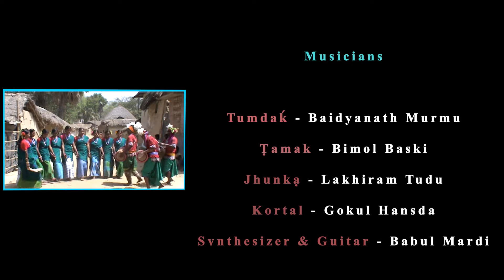Song of Corona II | Boro Baski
The word "social distancing" has created a lot of buzz in these difficult times of Coronavirus pandemic. But, many people have raised questions on correctness of this word in the present context. We, the Adivasi people, are also not convinced about the usage of this very word. We believe that "physical distancing" would be a more appropriate term.

For Adivasis, community life is the only way of life. You cannot separate Adivasis from their community life. We love to share our narratives through our traditional songs and story telling.

This is an attempt to connect the community in these difficult times of so-called "social distancing" through a Santali song in traditional tune. We believe that celebrating our collective memory of love, pain, despair and struggles in life will act as a remedy in any crisis situation, even in the present one. Let's march on this journey with solidarity and brotherhood. Johar!